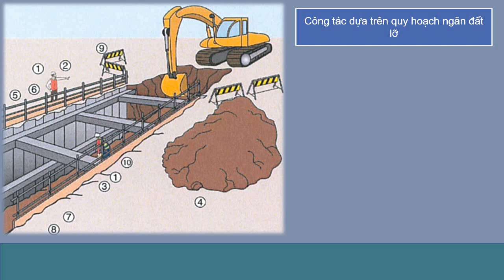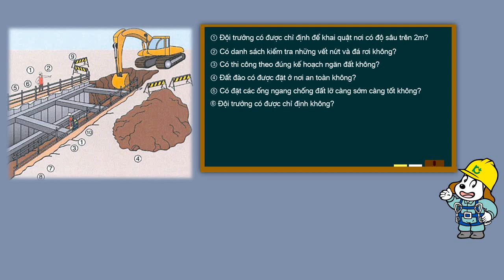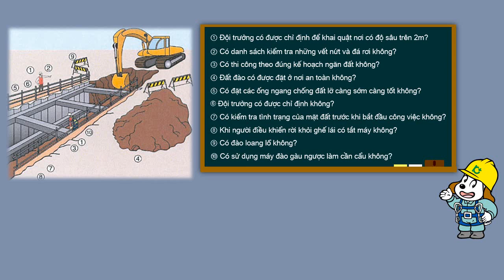Phòng chống sụp đổ, sạt lở/Giàn ngăn đất lở（ベトナム語／倒壊・崩壊の防止／土止め支保工）